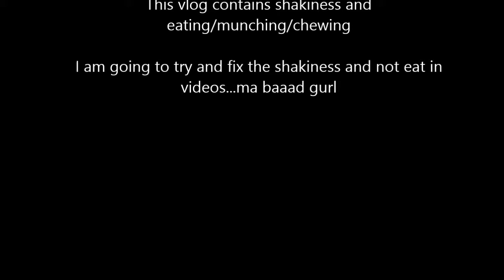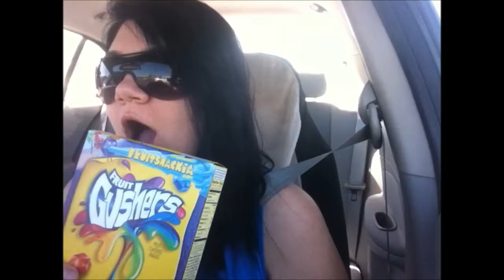I can't go to bed without a cup of detox tea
My first ever car vlog! yai